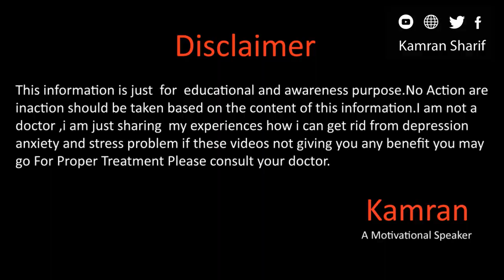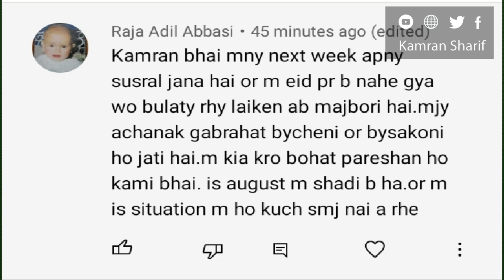QnA : Episode 5 Social Anxiety By Kamran Sharif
Hope you all will be doing fine there in this video we will talk about your questions for more details please watch this full video.

Gmail
You Mar Write us email at